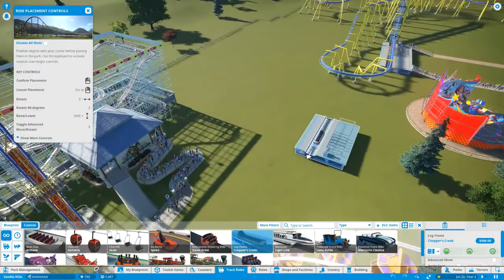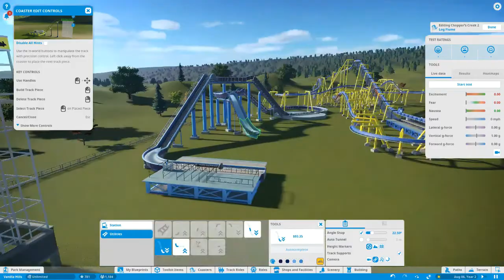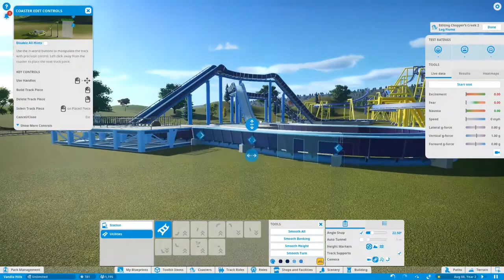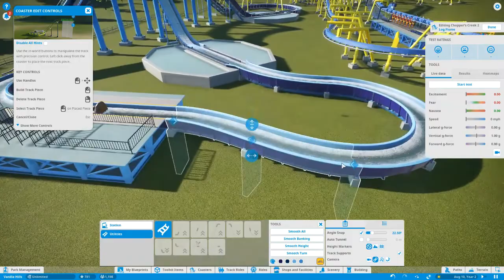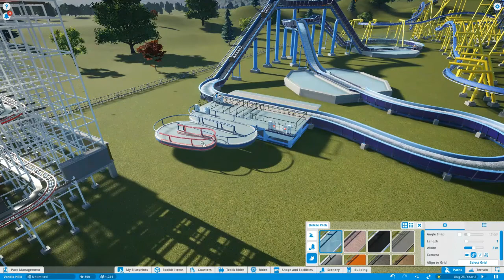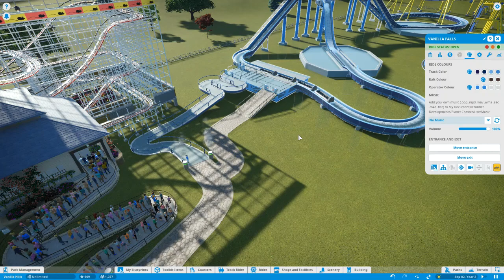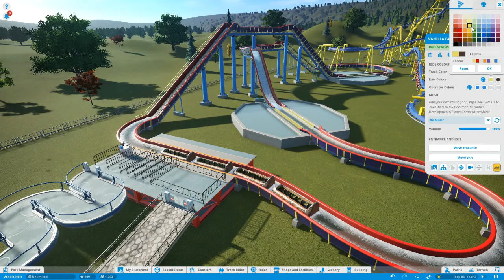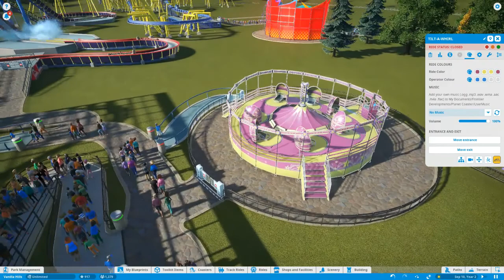Planet Coaster - Vanilla Hills (Sandbox) Part 3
The latest and long delayed next part to my Vanilla Hills playthrough in Planet Coaster. This part includes the creation of a yet to be themed custom log flume. Enjoy!